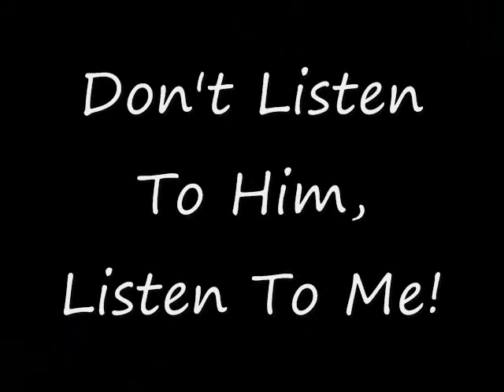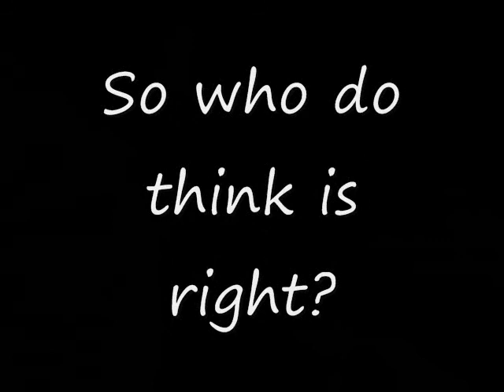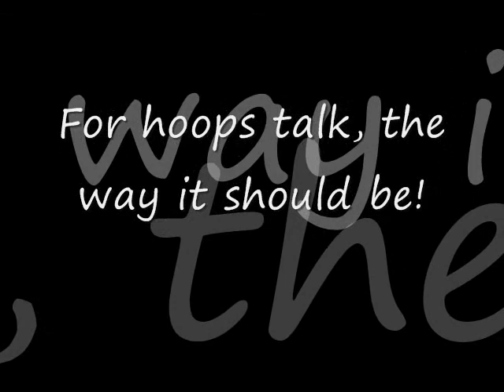Will The Bulls Win Their 7th Title?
In this week's segment of "Don't Listen To Him, Listen To Me", Dave and Audley discuss some recent comments made by Carlos Boozer regarding the Bulls chances of winning a title this year.

He thinks they have enough talent to make it happen.

Check out what The NBA Breakdown crew thinks.